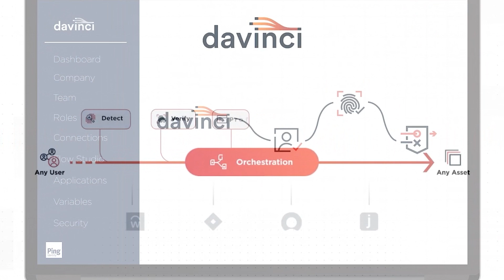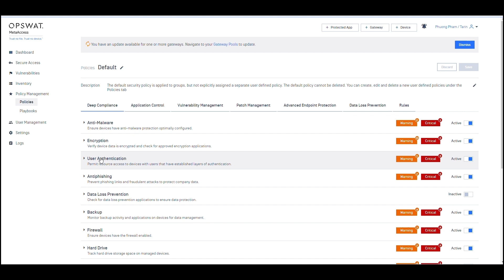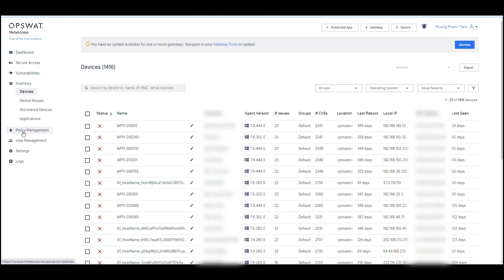Ping Identity and OPSWAT Revolutionize Access Security with DaVinci and MetaDefender Access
Ping Identity provides identity and access management solutions like SSO, MFA, IAM, and API security to enhance security and simplify user access.

Partnering with OPSWAT, Ping Identity strengthens security by ensuring both user identity and device compliance before access is granted. Integrating OPSWAT’s MetaDefender IT-OT Access with PingOne DaVinci verifies device security alongside user authentication, reducing risks from compromised devices and supporting BYOD adoption while improving access management.